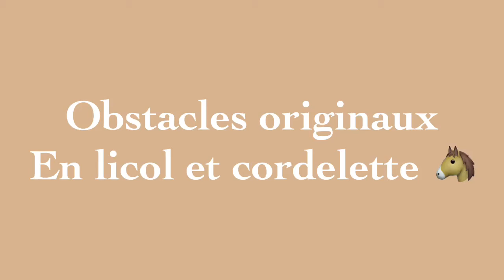Obstacles originaux en cordelette!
Hello!
Voici quelques extraits de ma séance de sauts avec Canaille !
Des sauts plutôt originaux et mon petit blond, les sautait sans crainte et avec grande volonté !